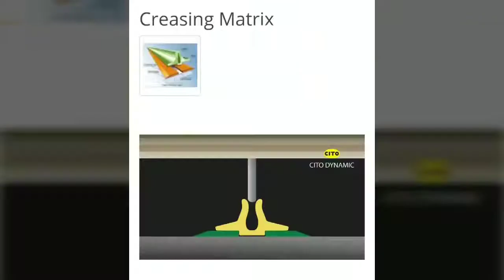Creasing matrix for all purposes